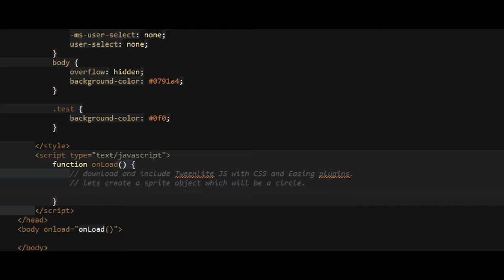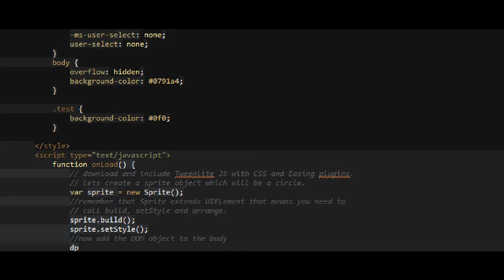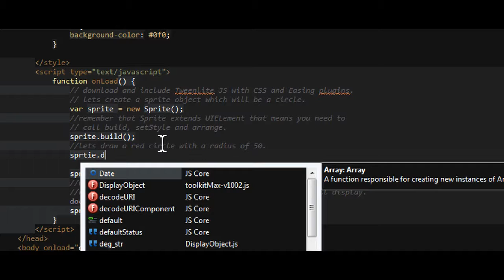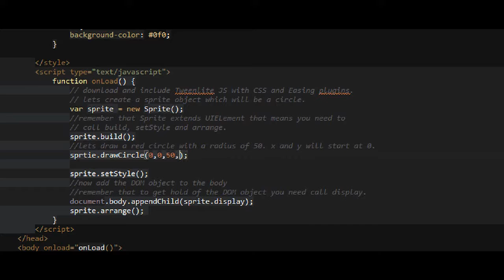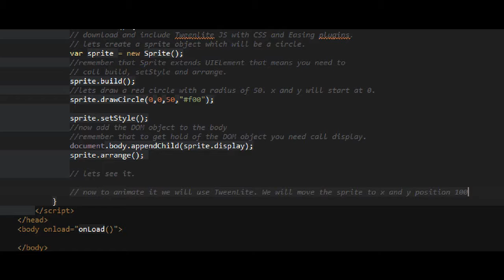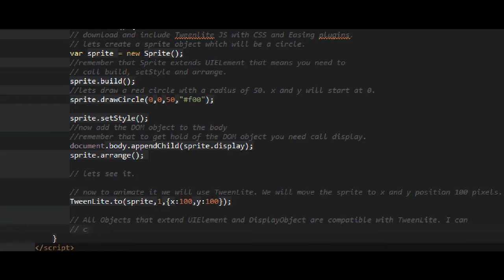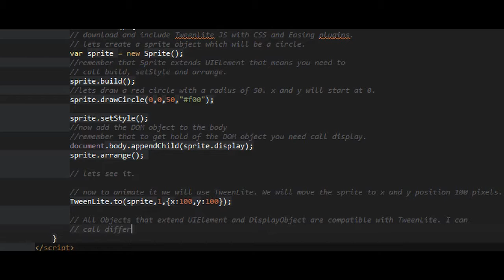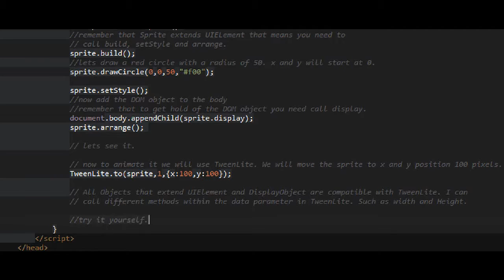ToolkitJS: Animating Objects